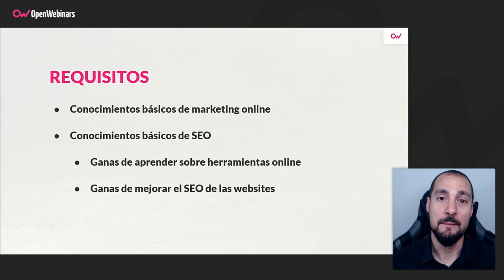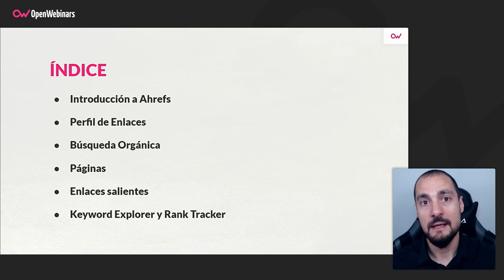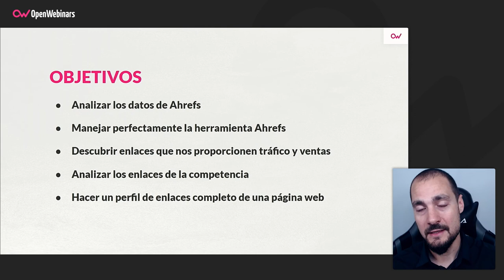Linkbuilding para conseguir más tráfico con Ahrefs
En este curso aprenderás a analizar qué páginas enlazan a nuestra web, qué enlaces tiene nuestra competencia y cómo conseguir enlaces que nos proporcionen tráfico y ventas, así como descubrir qué palabras clave están proporcionándonos tráfico.

- Analizar los datos de Ahrefs.
- Manejar perfectamente la herramienta Ahrefs.
- Descubrir enlaces que nos proporcionen tráfico y ventas.
- Analizar los enlaces de la competencia.
- Hacer un perfil de enlaces completo de una página web.